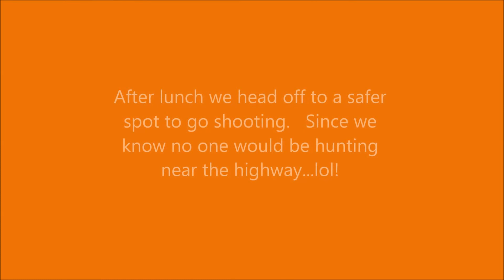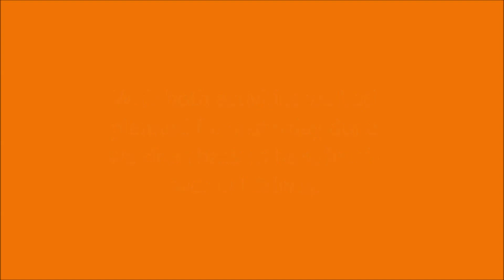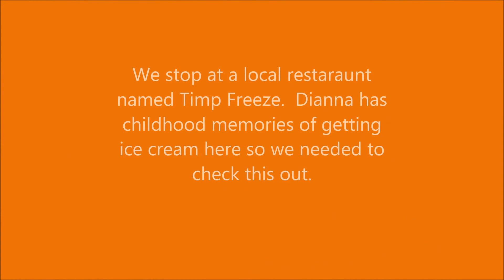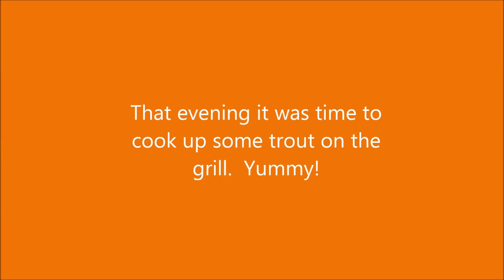Family Trip 2015: Part 5 - More Outdoor Fun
More daytripping around Heber.